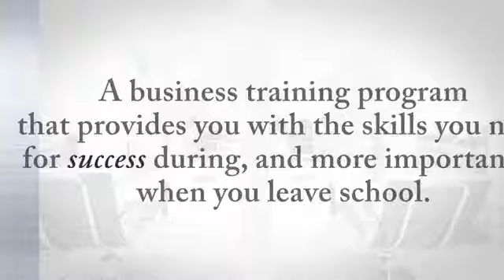Continental's got it!....Including Business Fundamentals too!!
Continental School of Beauty is out front with another fabulous feature.  Check it out.  (Check us out! ;-)